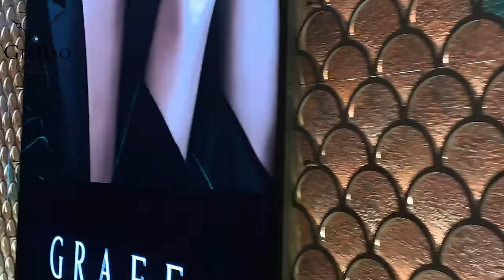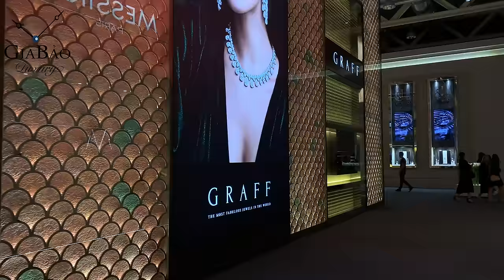Baselworld 2019: [Day 4] Thương hiệu đồng hồ kim hoàn Graff với những siêu phẩm triệu đô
Graff là một thương hiệu kim hoàn và lấn sân sang đồng hồ nổi tiếng của nước Anh. Những chiếc đồng hồ của thương hiệu này thường xuất hiện với kín kim cương và đá quý, điển hình là chiếc đồng hồ Graff Diamonds Hallucination với mức giá 55 triệu USD (chiếc đồng hồ này theo chúng tôi biết là chiếc đồng hồ đắt nhất nhì trên thế giởi bởi số lượng kim cương đá quý).

Tại Baselworld lần này, Graff cũng đã giới thiệu tới giới mộ điệu những chiếc đồng hồ rất đặc biệt và đắt gía, có thể kể đến chiếc đồng hồ Emerald and Diamond Secret dành cho nữ giới, là sự kết hợp giữa kim cương và ngọc lục bảo, hay những chiếc đồng hồ đặc biệt kết hợp giữa kim cương và nghệ thuật chế tác đỉnh cao The GyroGraff động vật quý hiếm được xếp vào sách đỏ,...

Hệ thống showroom:
- 69 Quang Trung, Hai Bà Trưng, Hà Nội
- 55 Đống Đa, Hải Châu, Đà Nẵng
- 164 Trần Hưng Đạo, Quận 1, TP Hồ Chí Minh